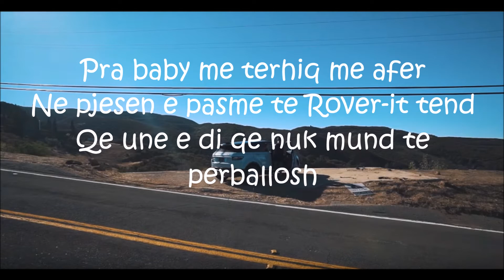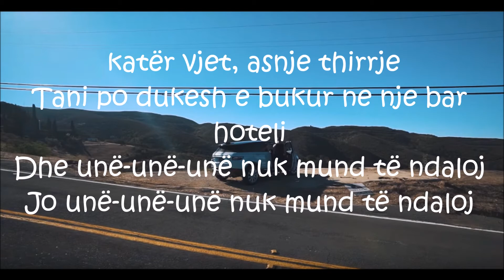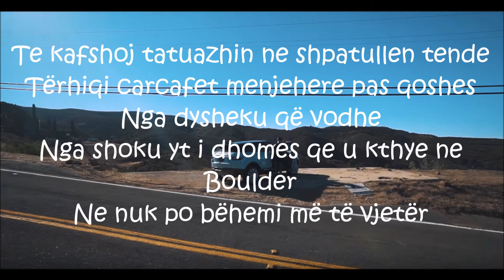The Chainsmokers - Closer [ tekst Shqip ] ft Halsey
Closer me tekstin shqip  / with albanian lyrics